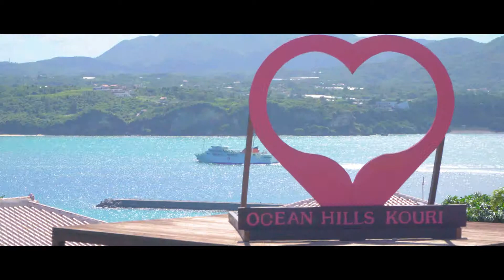沖縄ビーチハウスウエディング挙式【オーシャンヒルズ古宇利 琉装】